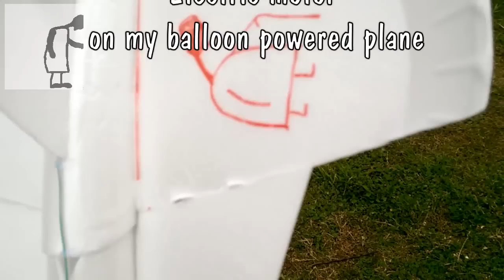Electric motor on my balloon powered plane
I made this plane in March for a request for a balloon powered plane. Since then it has just been taking up storage space but before it goes in the bin I thought I would try it with one of my small motors powered by a supercapacitor. I think a powered dive is the best description but it looks pretty good going down the slope.

Main components
Styrofoam plates
For the motors I suggest you search for "3.7V Coreless Motor"

Filmed using HTC One Mini mobile phone